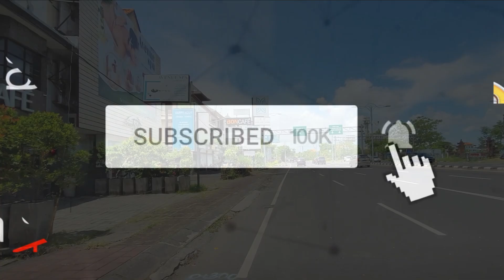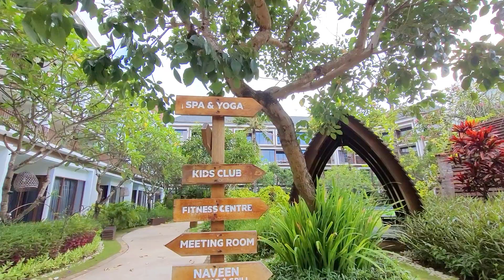RESORT ESTETIK DI TENGAH KOTA?! | Review Hotel Bintang 4 Di Kuta - Bali | Golden Tulip Jineng Resort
Golden Tulip Jineng Resort
Jl. Sunset Road No.98, Kuta
Kec. Kuta, Kabupaten Badung, Bali

Butuh informasi lokasi tempat menginap lain yang pernah kita review sebelum-sebelumnya? cek list di bawah ini aja ya

200 ribuan dapet kamar kece di resort ini?
Ada kamar 200 ribuan di resort kuta bali
Resort kuta bali dengan harga kamar cuma 200 ribuan
Kamar 200 ribuan kece di kuta bali
Liburan ke bali di kamar 200 ribuan? bisa!
Review kamar deluxe pool view di golden tulip jineng resort kuta bali
Hotel bintang 4 reccomended di kuta bali
Beginilah review resort hotel bintang 4 di kuta bali
Share pengalaman kita menginap di hotel bintang 4 kuta bali
Review jujur Golden Tulip Jineng Resort Kuta Bali
Resort harga backpacker kualitas bintang empat di kuta bali
Cuma 200 ribuan bisa menginap di resort sekece ini!
Seperti inilah pengalaman kita menginap di resort bintang 4 kuta bali
Ada resort bintang 4 di kuta bali dengan kamar 200 ribuan aja!
Seperti apakah kamar 200 ribuan di resort bintang 4 di kuta bali
Kamar harga kaki lima, kualitas bintang 4 di kuta bali
Review Golden Tulip Jineng Resort Hotel Bintang 4 di Kuta Bali
Resort lokasi strategis dengan taman estetik di kuta bali
Ulasan Golden Tulip Jineng Resort Kuta Bali
Resort di kuta bali dengan kamar murah
Liburan harga kaki lima kualitas bintang empat
Hotel Bintang 4 Di Kuta Bali : Golden Tulip Jineng Resort Bali
Bahas detil harga kamar di golden tulip jineng resort
Pengalaman kita menginap di golden tulip jineng resort
Ada resort murah dengan kamar 200 ribuan di kuta bali!
Resort murah dengan lokasi strategis di kuta bali
Ada apa aja di golden tulip jineng resort kuta bali